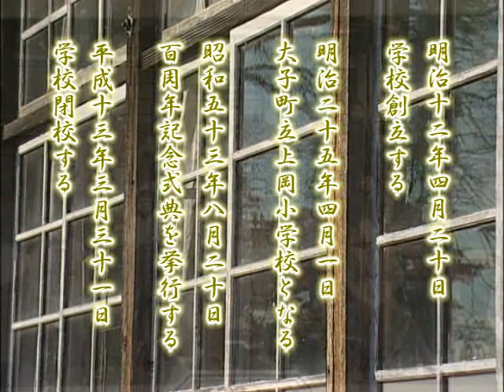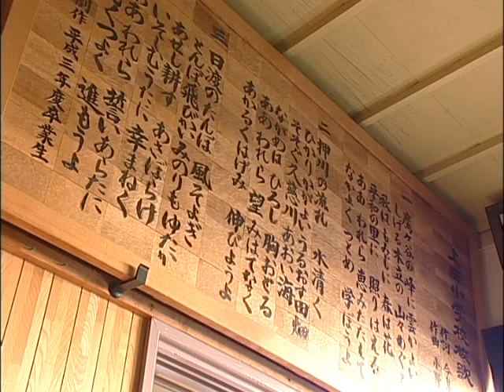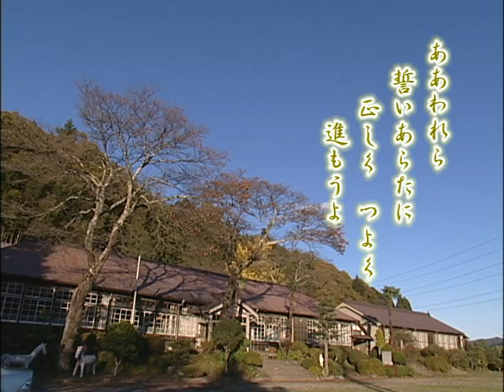旧 大子町立 上岡小学校 フィルムコミッション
茨城県　大子町　フィルムコミッション

大子町大字上岡957-3

校地面積　　　　　7,341m2
建物延面積　　　 958m2
創立　　　　　　　　明治12年4月20日
廃校日　　　　　 　平成13年3月31日

主な撮影実績

映画（歴史・時代劇）
作品名：映画「俺は君のためにこそ死ににいく」

作品名：TBSドラマ「さとうきび畑の唄」・NHK 「純情きらり」・NHK月曜ドラマシリーズ「夢みる葡萄」・テレビ東京 「この指とまれ」・TBSテレビ「僕たちの戦争」・テレビ東京　「男達の風景」・ＴＢＳ 「ホームドラマ！」・日本テレビ「最後のナイチンゲール」・NHK連続テレビ小説 「おひさま」

テレビバラエティ
作品名：テレビ東京「日曜ビッグバラエティー 今甦る！ 素晴らしき昭和時代」・日本テレビ「２４時間テレビ　行列のできる法律相談事務所スペシャル」・テレビ朝日「鶴瓶のニッポン武勇伝」

ＣＭ・写真撮影他
作品名：ＣＭ「じっくりコトコト煮込んだスープ」・プロモーションビデオ「Soluja」・CM 「オロナミンC」・プロモーションビデオ 「天野月子」・CM「オリンパス」